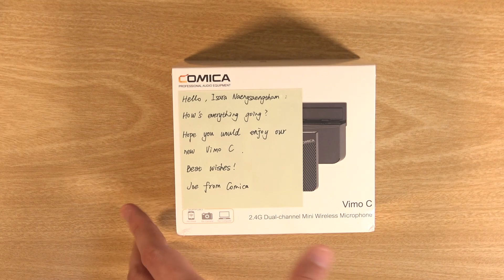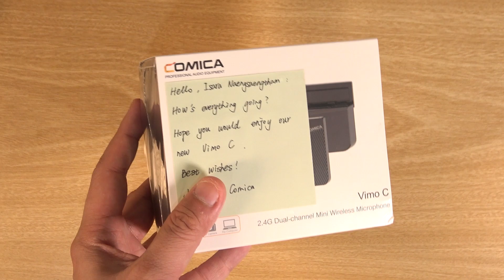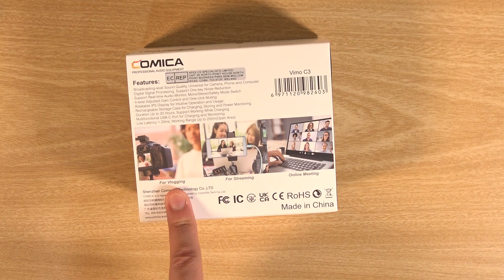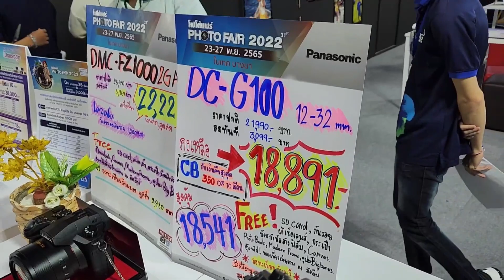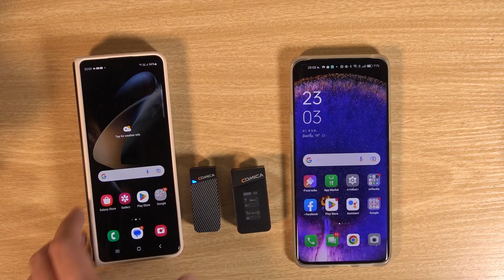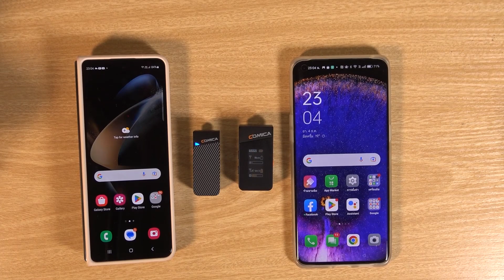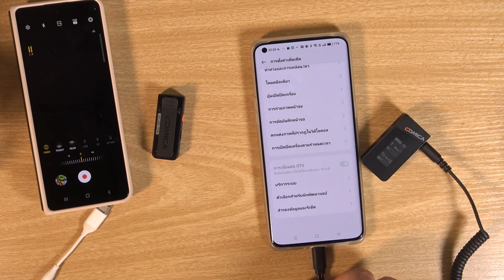เล่าหลังลอง Comica Vimo-C ไมค์ไร้สายจิ๋วที่เสียบได้ทุกอย่างในงบจับต้องได้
Comica จัดว่าเป็นอีกแบรนด์หนึ่งที่มีชื่อเสียงในเรื่องของคุณภาพไมโครโฟนและมีตัวเทพอยู่รุ่นหนึ่งแต่สำหรับสายประหยัดวันนี้ผมจะมาทดลองใช้่ Vimo-C ไมค์เล็กแต่จับเสียงดีและสเปกถือว่าน่าสนใจมากกับราคาช่วง 2,7xx - 4,1xx บาท นั่นคือชุดที่ทดลองใช้ตัวนี้ มันดีแค่ไหนมารับชมกันได้เลย

0:00 Intro
0:40 แกะกล่อง
6:33 รูปร่างหน้าตา
9:09ฟีเจอร์ภายใน
10:43 เสียงที่ได้
15:54 แบตเตอรี่ / เรื่องควรรู้
18:18 สรุปหลังลอง

เปิดวาร์ปขายเฉพาะ Lazada กดได้ที่